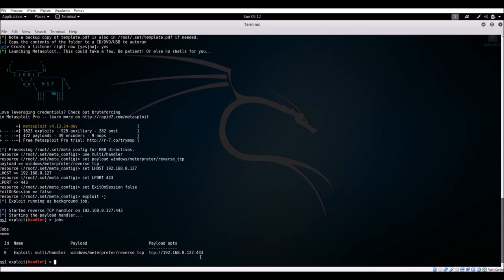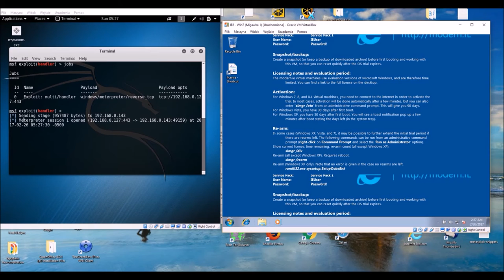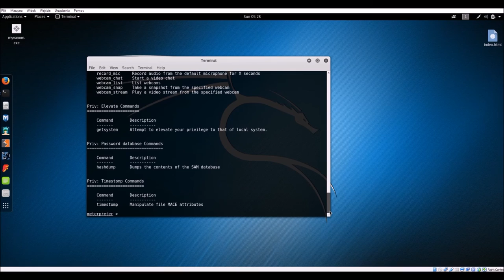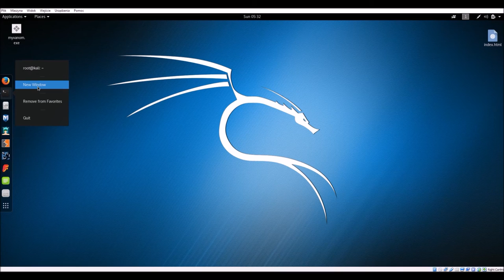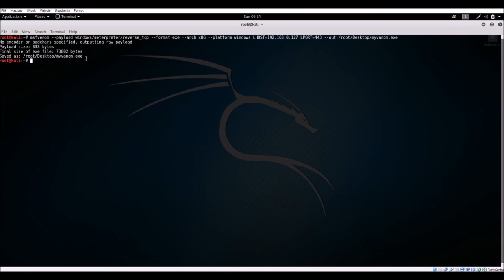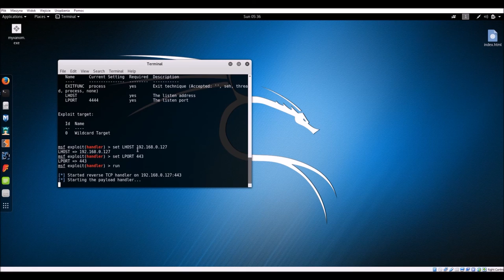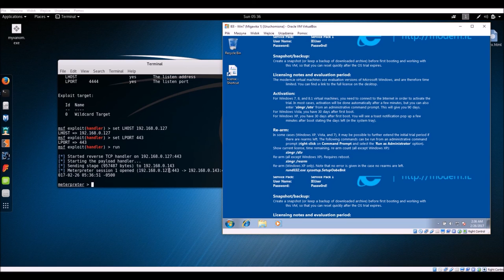Jak działa atak hakerski - zainfekowany nośnik i Windows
Symulacja ataku hakerskiego na system operacyjny WIndows z wykorzystaniem zainfekowanego nośnika cd-rom